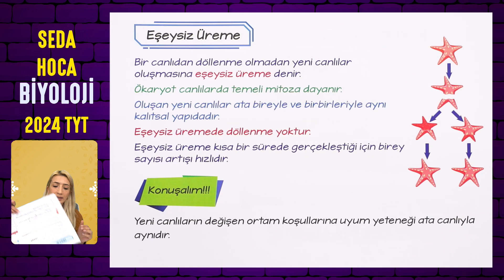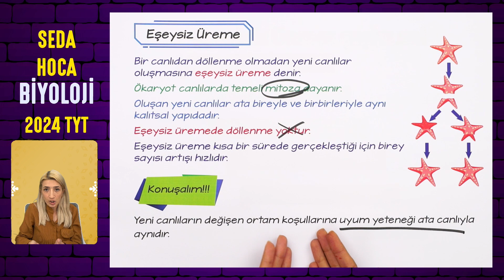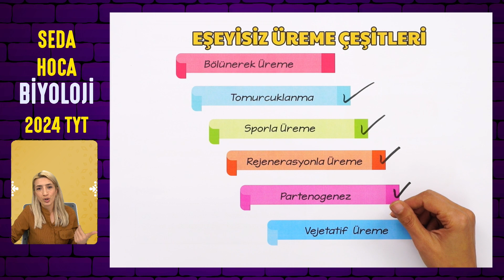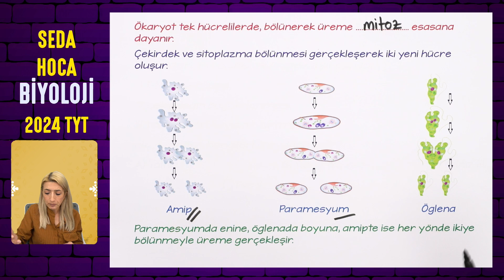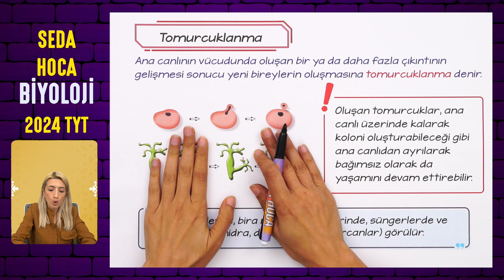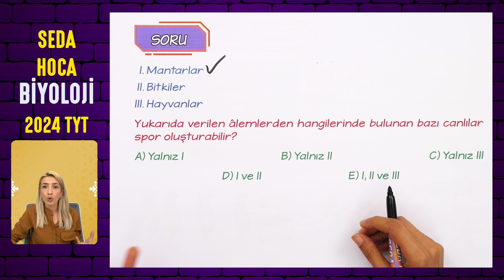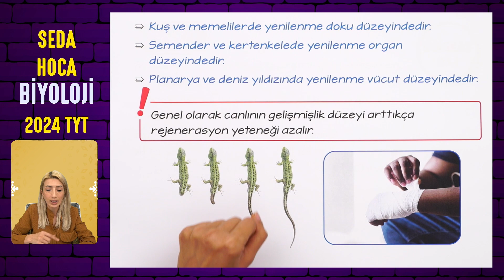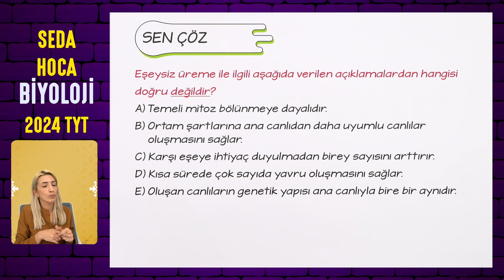(30.DERS) EŞEYSİZ ÜREME - 1 | TYT 10.SINIF l Seda Hoca Biyoloji 🤗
Merhaba gençler,
TYT 2024 maratonuna başladık. Bu videoda Eşeysiz Üreme konusunu işliyoruz.